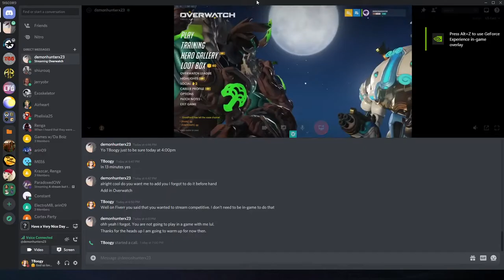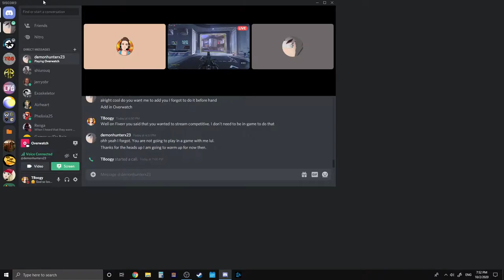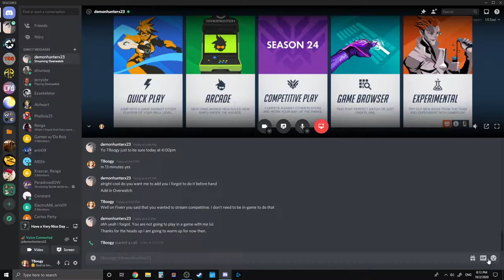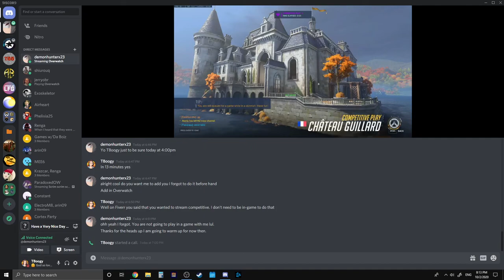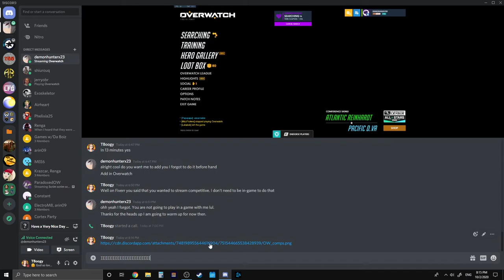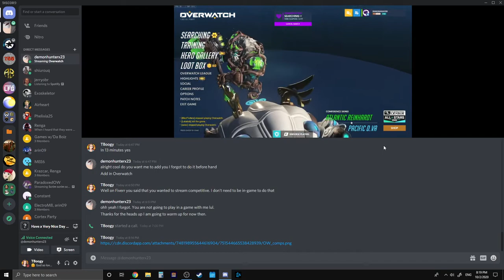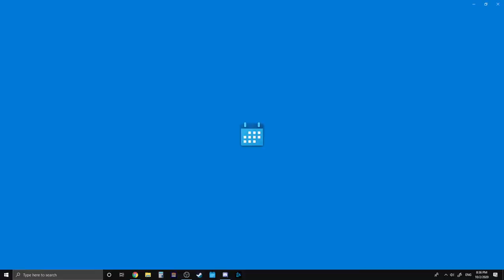How to be a Pro Zenyatta, Ana, and Baptist| Professional Overwatch Coaching Guide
In this video, I coach a Zen, Ana, Bap player. We go over game fundamentals that anyone below diamond would benefit from as well as tips and tricks on how to play the character better.